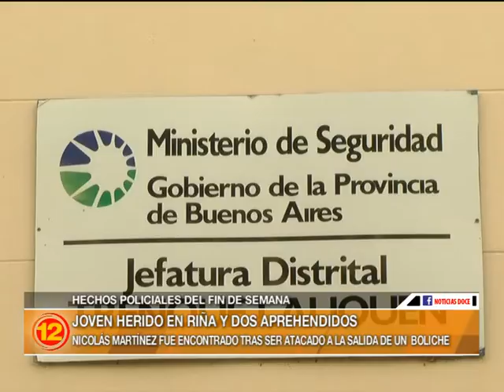Daños y lesiones graves durante el fin de semana